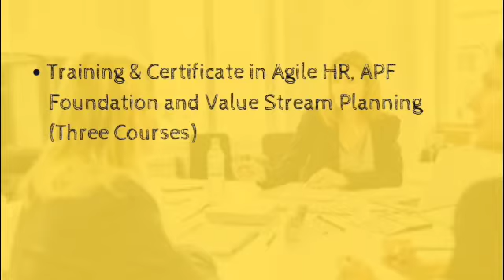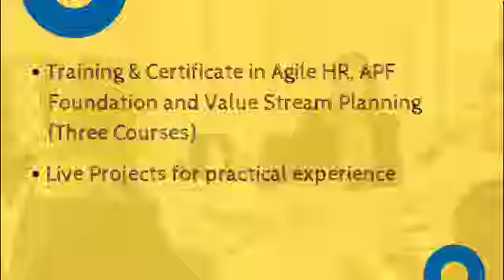4E Learning Program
4 E Learning Program